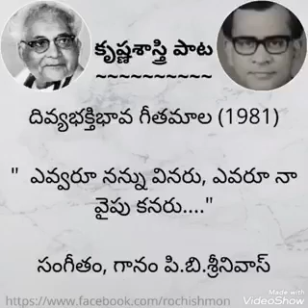Evvaru Nannu Vinaru by P.b.Sreenivos || Divyabhaktibhava Geeta mala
Album name Divyabhaktibhava Geeta mala Lyrics Devulapalli Krishnasastri
Music and renditon :- P.B.Sreenivos
Year :- 1981
దేవులపల్లి కృష్ణశాస్త్రి ప్రత్యేక రచన